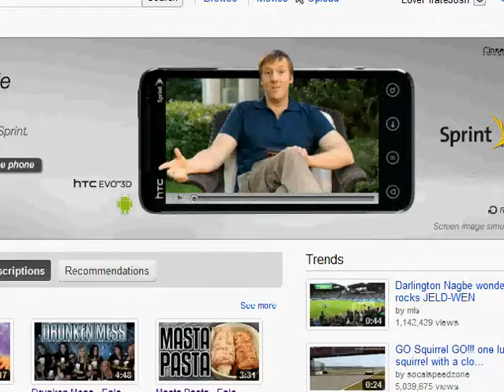Let's Play (Drunk) Wonderboy III: The Dragon's Trap Part 10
My most ambitious attempt at a Let's Play. I go on  a 3..or 4 day (I don't remember) bender and try to beat this great game.  Do I do it? In a sense, but dammmn it was frustrating.